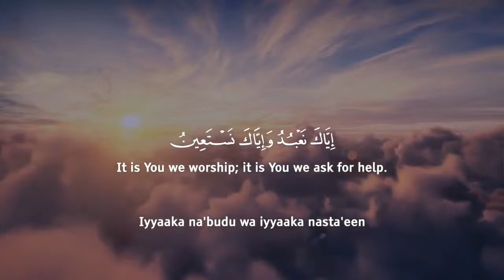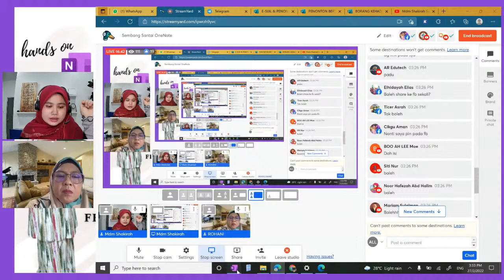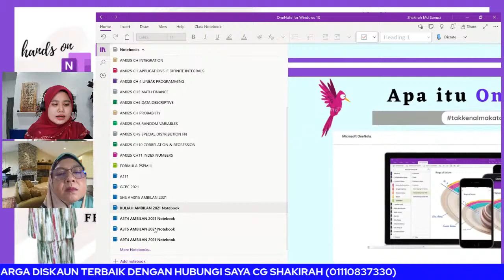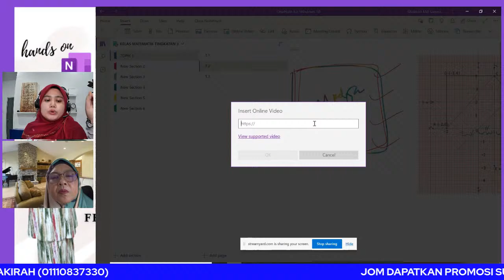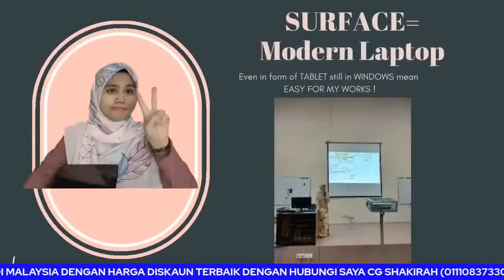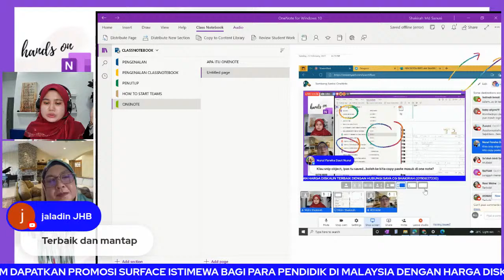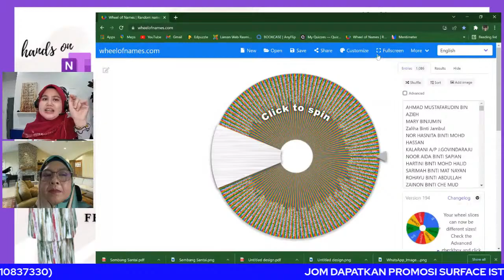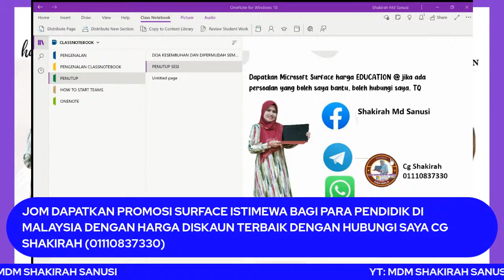[📱 ]OneNote Langkah Pertama berDigital Ink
Langkah Pertama berDigital Ink
Bersama Co-Learner Cg Rohani dari SMK Bukit Mentok Kemaman

Agent Surface Education